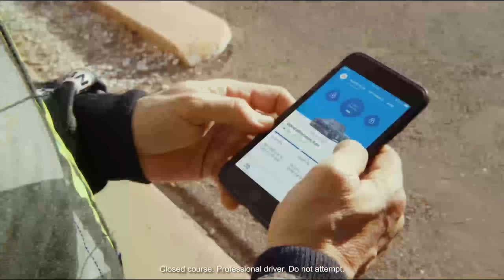You will not be forgotten, Ken Block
Ken Block was a true icon, a legend, a man with the goal to push the limits of what was achievable.
This is by far the best video I have made on this channel and I'm proud of the results after 10 hours of condensing hours of content into less than 5 minutes. I hope you enjoy reminiscing memories of the man that influenced the car community across the globe.
Thank you for the memories Mr Block, may you rest in peace.

Credit for photos go to Larry Chen Photo.